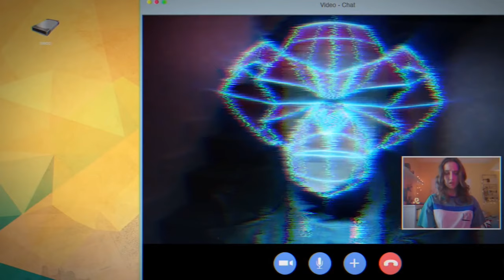🤓resúmen: Deseos a Cambio de Favores | Te Resumo en 7 minutos